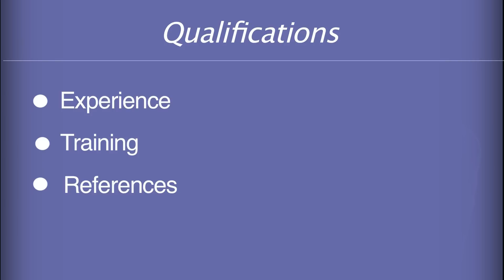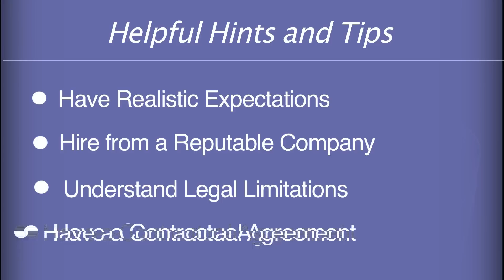Hiring and Working with a Bodyguard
Information from a professional Executive Protection Specialist for working with a bodyguard, including what to look for when you're hiring a bodyguard, identifying why you might need a bodyguard, and other things to keep in mind.